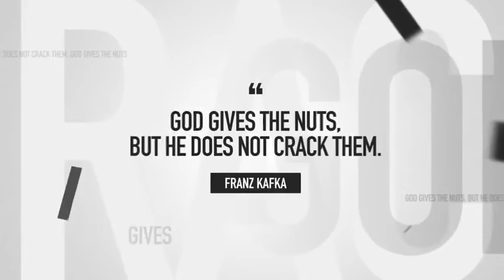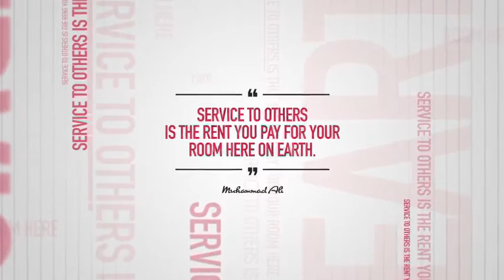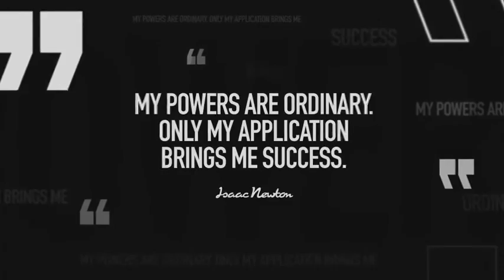Quote Modern| VideoHive Templates | After Effects Project Files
Features:

11 Modular different scenes
11 Placeholders for your Text
Light, dark and (your) color versions
Fast and slow camera
Max. duration fast: 1.10
Max. duration slow: 1.55
Intro, outro and logo scene included
No plug-in
Full HD 1920×1080
25 FPS